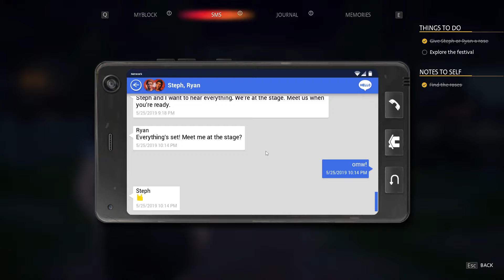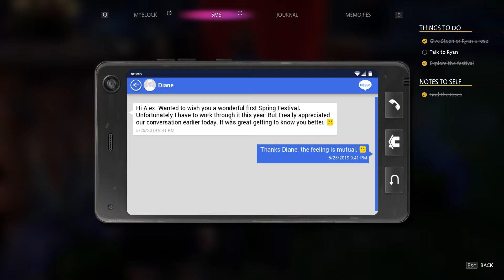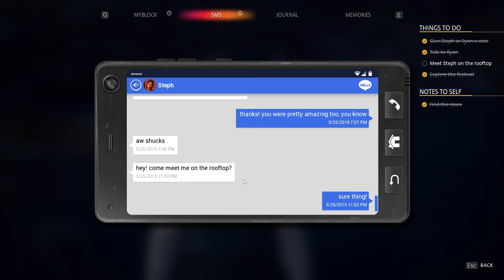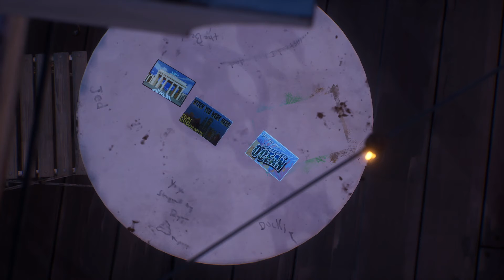Life Changing Decisions Part 5 - Life Is Strange True Colors PC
We're at the festival! And there's definitely love in the air, who should I give a rose?
Lots of shady people around here too, who knows who else is really watching?